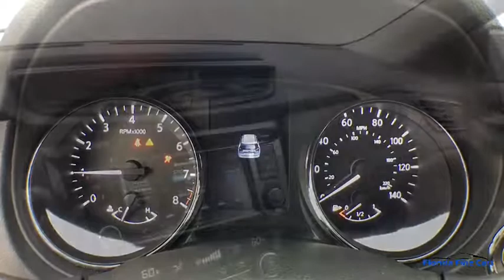2019 NISSAN ROGUE Hollywood, West Palm Beach, Miami, Margate, FL 106391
Used 2019 NISSAN ROGUE available in Hollywood, Florida at Florida Fine Cars. Servicing the  West Palm Beach, Miami, and Margate, FL area.

Priced below KBB Fair Purchase Price! CARFAX One-Owner. Clean CARFAX. FULLY SERVICED!! Se habla espanol!! WE ACCEPT ALL TRADE-INS!! BBB Accredited A+ 19 Aluminum Alloy Wheels 6.386 Axle Ratio 9 Speakers Air Conditioning AM/FM radio: SiriusXM Auto High-beam Headlights Blind spot sensor: Blind Spot Warning (BSW) warning Bose Audio Brake assist Dual front impact airbags Dual front side impact airbags Exterior Parking Camera Rear Four wheel independent suspension Front dual zone A/C Fully automatic headlights Garage door transmitter: HomeLink Heated front seats Memory seat Navigation System Passenger door bin Power driver seat Power Liftgate Power windows Radio: AM/FM/CD/AUX NissanConnect w/Navigation Security system Traction control Trip computer. Gun Metallic 2019 Nissan Rogue SL FWD CVT with Xtronic 2.5L I4 DOHC 16VbrbrOdometer is 884 miles below market average! 26/33 City/Highway MPGbrbrbrFlorida Fine Cars has over +1700 vehicles in stock and works with more Banks to help give you as many options as possible. All locations are BBB Accredited; BBB Rating: A+. Come in person or call ahead to set an appointment for a test drive. Buy online and get a car on your time.